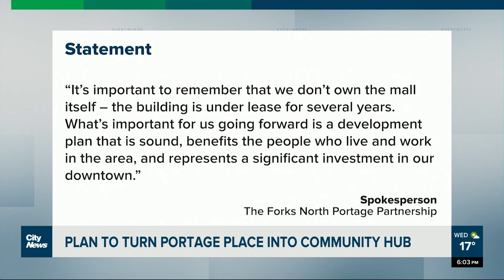Plans to revamp Portage Place Mall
Several Winnipeg organizations have put forward a proposal to turn Portage Place Mall into a community hub. @swiddarassy reports.